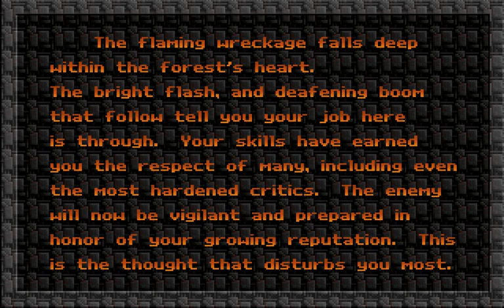Raptor (PC) - 6c - Tango Down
And now, Tango sector is out of the way - though I could have sworn this boss was a ground boss for some reason.